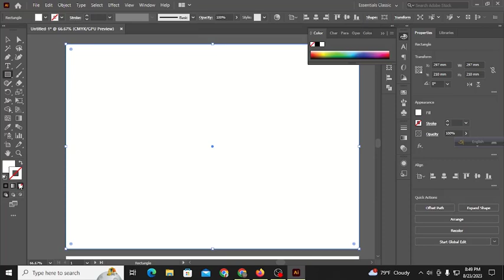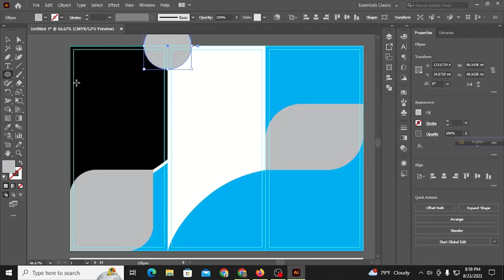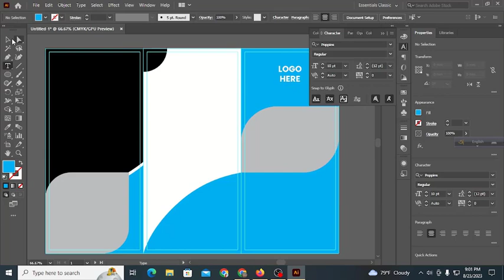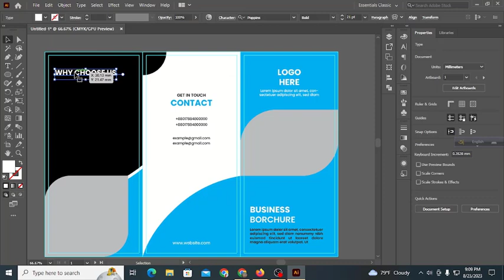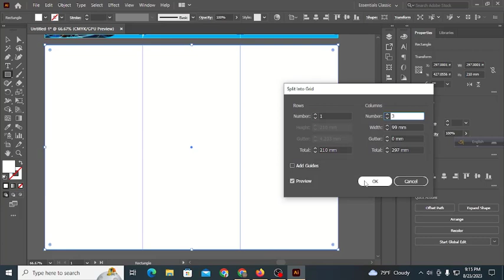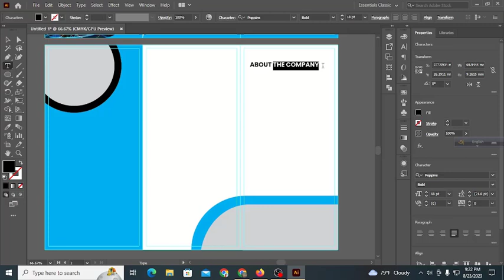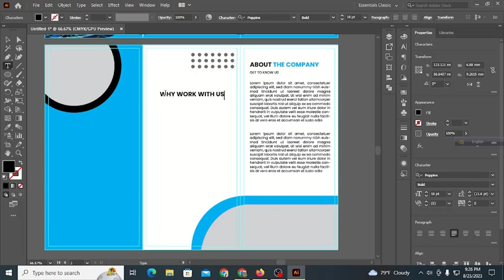brochure design ideas | How to make trifold brochure in illustrator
Brochure Design Process Bangla Tutorial,Brochure design Illustrator Tutorial,how to design a brochure,brochure layout,brochure deisgn in indesign,indesign brochure tutorial,multipage page brochure,16page brochure,bifold brochure,trifold brochure,brochure deisgn in photoshop,how to make brohcure,How to Create a Professional Brochure,how to make corproate brochure,Design Bi Fold Brochure,creative brochure,ব্রুশিয়ার ডিজাইন